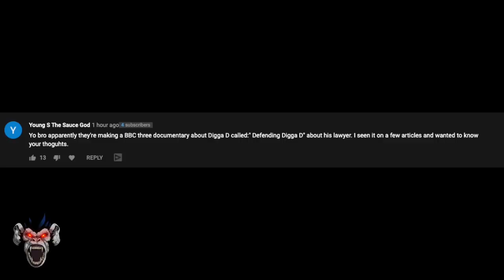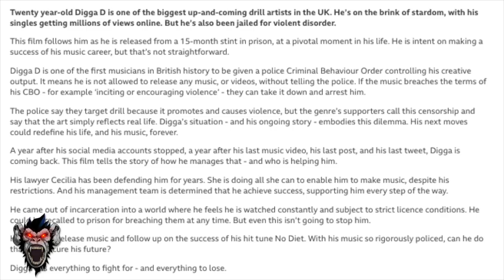BBC To Release Digga D (CGM) Documentary Following His Most Recent Prison Release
BBC are due to release a documentary titled 'Defending Digga D' which follows Digga D's most recent prison release after he served 15 months.